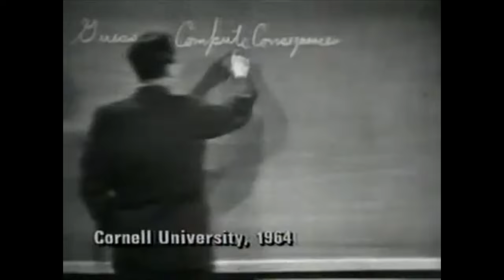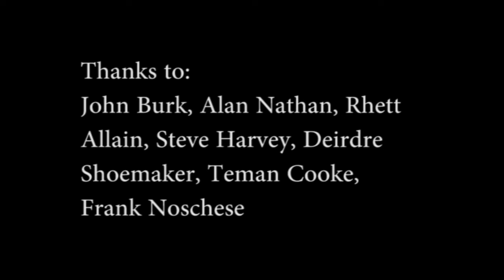What is a scientific model?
Scientists and teachers are interviewed about how they describe scientific models.